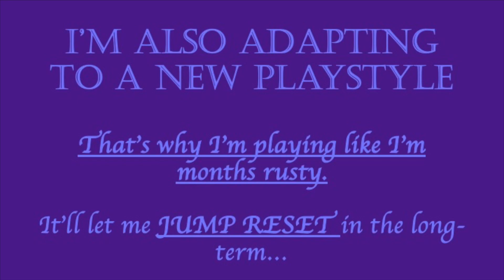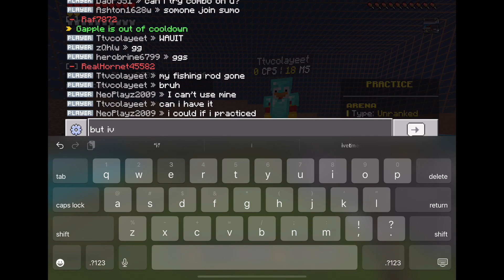Mixed Games with @TheHolyTeletubby!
Welcome to some Bedrock Edition (more specifically Pocket Edition) mixed games against TheHolyTeletubby (@TheHolyTeletubby)!
GG!

Plan:
We each chose 3 games and play them in our regions (if they’re on Zeqa):
The Holy Teletubby:
1. Sumo Duel (Zeqa EU)
2. Classic Duel (Zeqa EU)
3. Final UHC Duel (Zeqa EU)
NeoPlayz2009 (Me):
1. Sumo FFA (Zeqa AU) (Best combos win; not killing the other player)
2. CubeCraft Parkour Duel (Map Venice)
3. CubeCraft Bridges Duel (Map Mesa)
Tiebreaker (If Necessary):Boxing Duel (Zeqa EU)

00:00 Intro and Notes
00:26 Sumo Duel
00:41 Classic Duel
02:07 Final UHC Duel
06:36 Sumo FFA Duel
14:54 CubeCraft Parkour Duel
16:17 CubeCraft Bridges Duel
19:41 Results and Tiebreaker